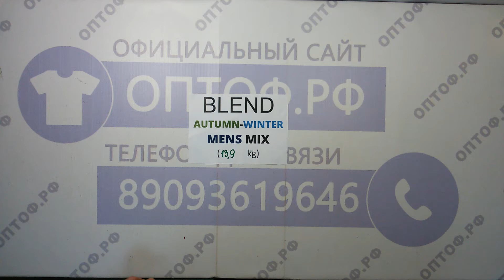Blend autumn-winter mens mix- мужской микс осень-зима сток бренда Blend 1пак 13.9кг 28.5€/кг 34шт